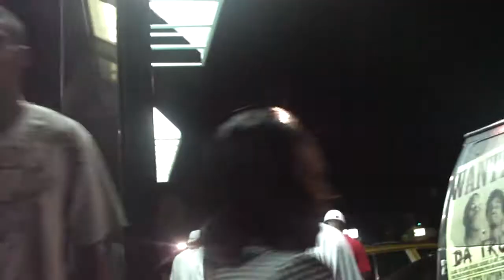WHO GOT WUT???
MR CHEVELLE. HOMEWRECEKR. 4 WAY. DA WHIPS. BURN EM